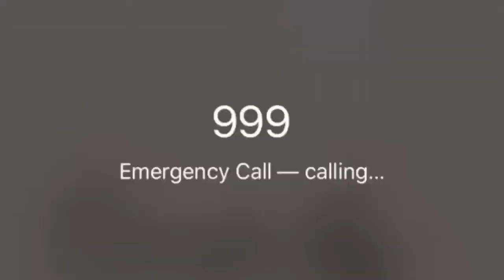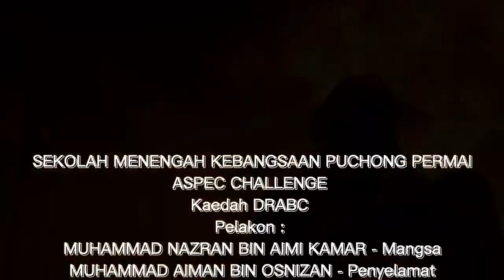CABARAN KOKURIKULUM KADET BOMBA DAN PENYELAMAT MALAYSIA 2022_PETALING PERDANA_ASPEC CHALLENGE (L)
KUMPULAN 1
BALAI BOMBA PUCHONG

1. MUHAMMAD NAZRAN BIN AIMI KAMAR
2. MUHAMMAD AMIRULLAH ASYRAF BIN AZHAR
3. MUHAMMAD AIMAN BIN OSNIZAN
4. KARTHICKEYAN A/L ARJUNANRAMES
5. IBRAHIM BIN ABDUL RAZAK THARUMARAJAH